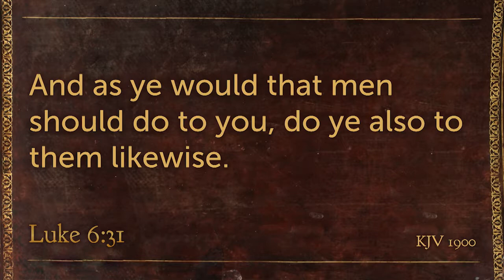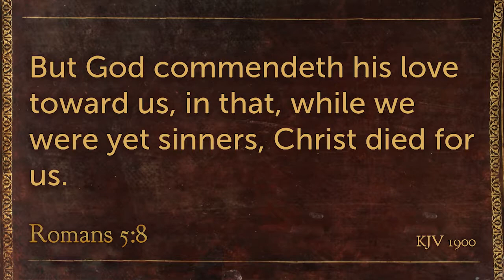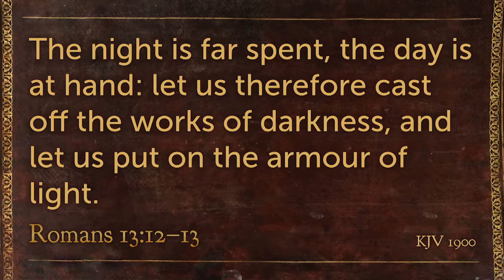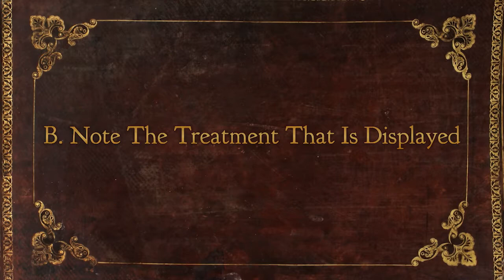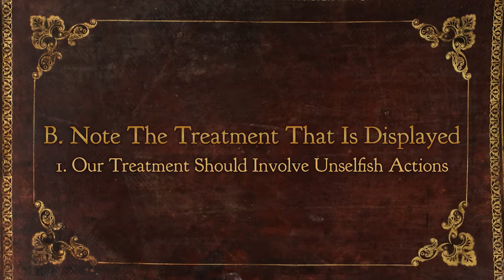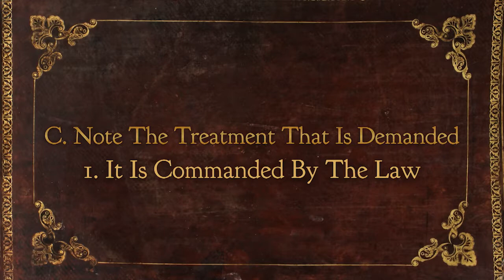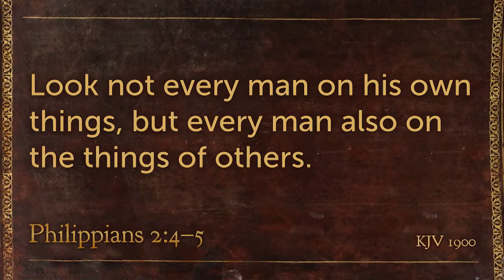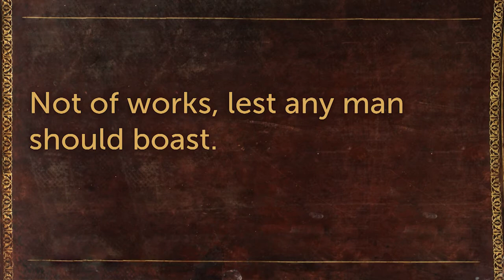The Golden Rule